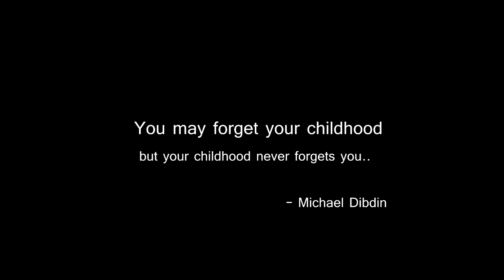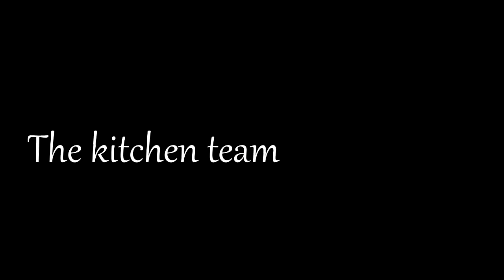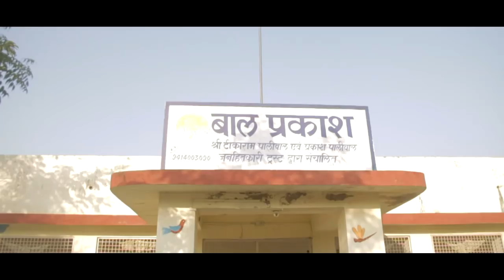From darkness to light documentary | Children issues India social short film video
From darkness to light is a documentary about Bal Prakash school and its founder Kusum Paliwal.

for details about the school.

Kusum Paliwal started this school in 1996 with help of few friends. Since then thousands of students have found a home and shelter in Bal Prakash.

Documentary film with social message and awareness. Child labor and other such issues.

Films India social issues. Best short films. Awards, for best short films.

Social issues, Ajmer India
Child NGOs india

Shot with Canon 700d t6i and 550d t2i
Edited and graded in Sony vegas
Drone shots on DJI Phantom 4